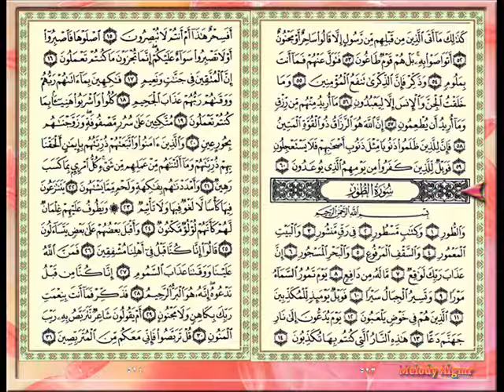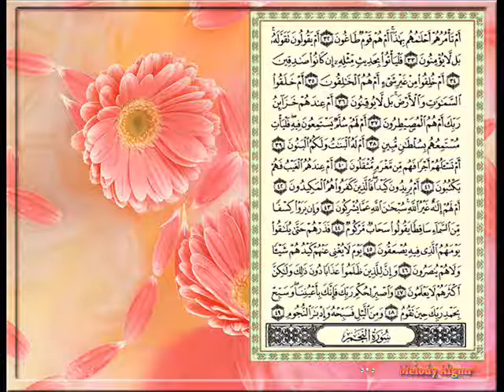سورة الطور للقارئ الشيخ إدريس أبكر.